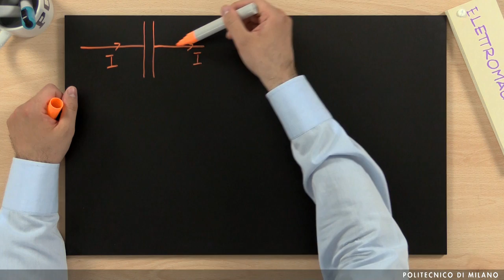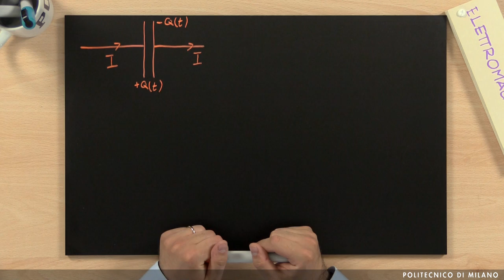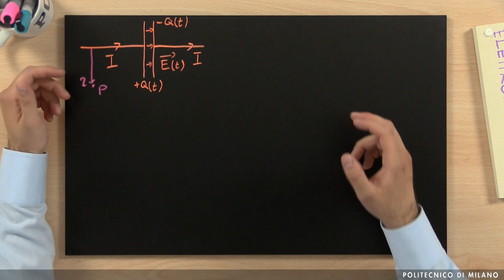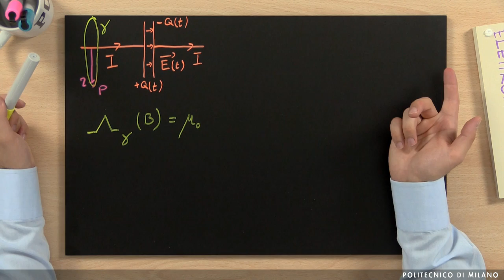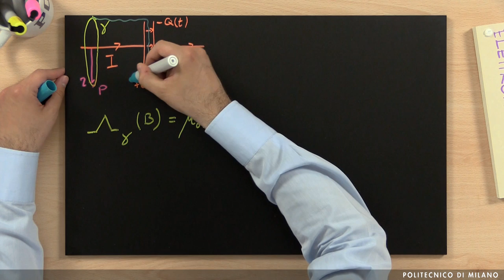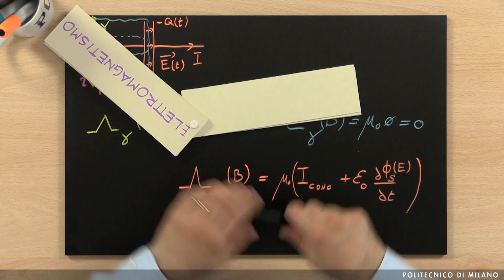Corrente di spostamento (Davide Contini)